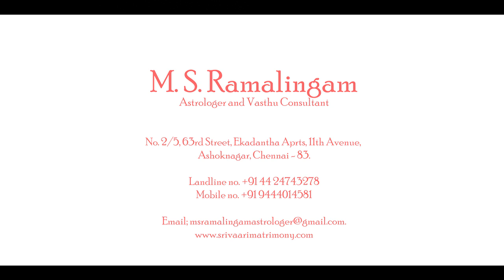துலாம் | குருபெயர்ச்சி பலன்கள் | Thulam | M S RAMALINGAM, ASTROLOGER & VASTHU CONSULTANT